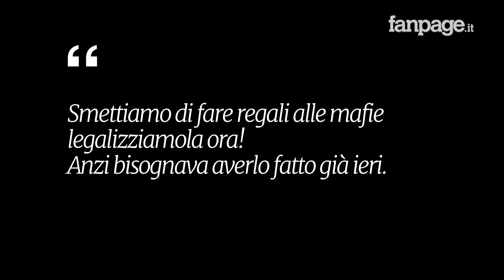In manette per una canna [Esperimento sociale]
Continua l’indagine di Ugo Capolupo, questa volta fingendosi poliziotto in borghese ammanetta per strada un giovane studente (Francesco Gulfo) per possesso di una piccola quantità di marijuana. Come reagiranno le persone di fronte ad un arresto così eclatante? E soprattutto come la pensa la gente su le droghe leggere, oggi si è a favore più del proibizionismo o della legalizzazione? Lo scoprirete soltanto guardando, fino alla fine, questo esperimento sociale.

- poliziotto: Ugo Capolupo
- studente: Francesco Gulfo
- operatori: Ugo Di Fenza, Alessandro Gatto e Pier Francesco Lanzillo
- assistente di produzione: Nelly Tarasco
- musica: Ciro Riccardi con la collaborazione di Paolo Petrella, Dario De Luca e Pietro Santangelo